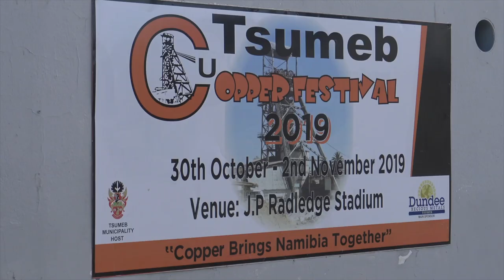Tsumeb & Minen Hotel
Une journée dans la petite ville de Tsumeb au nord est de la Namibie. Ancienne ville minière reconvertie dans l'industrie. La ville de Tsumeb reste très marquée par la présence allemande comme le montre le musée de la ville et l'hôtel Minen au main de la même famille (Radenberg : d'origine allemande) depuis 1907.